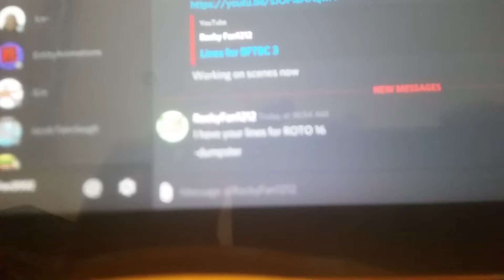Lines for Revenge of the Objects Episode 16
I hope I accepted.